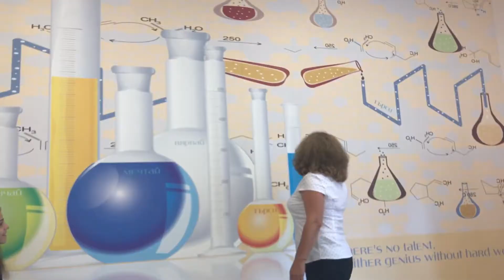Резултати от проекта "Обичам моето училище" в 51.ОУ "Е. Багряна" - гр. София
Позитивни резултати споделени от  директора  Асен Александров и заместник директора Веселин Стефанов за новата интериорна среда в тяхното училище.